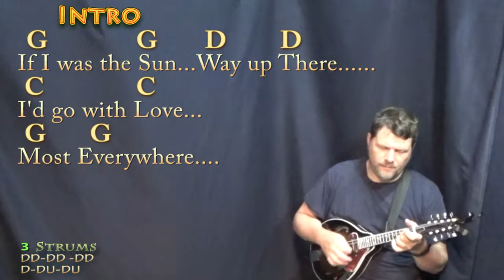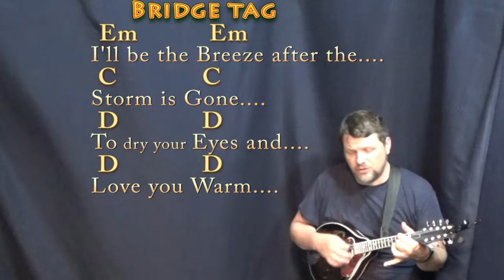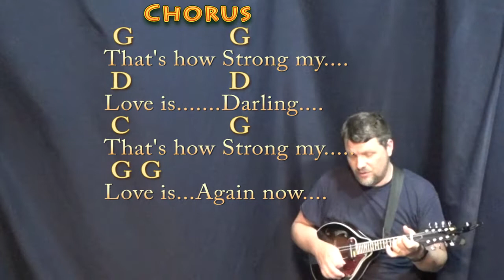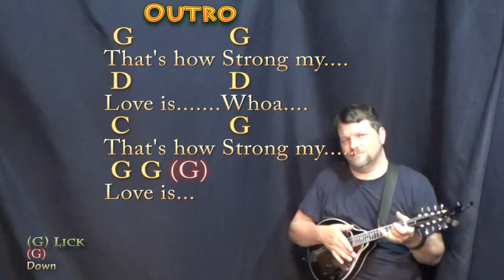That's How Strong My Love Is (Otis Redding) Mandolin Cover Lesson in G with Chords/Lyrics